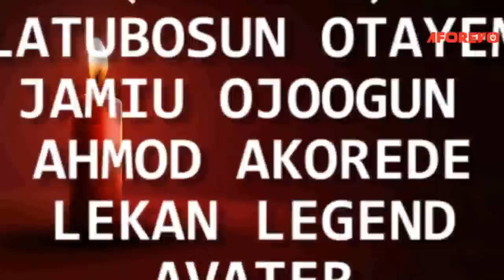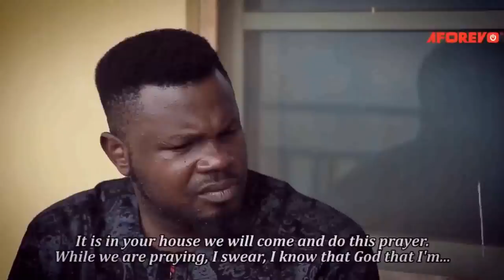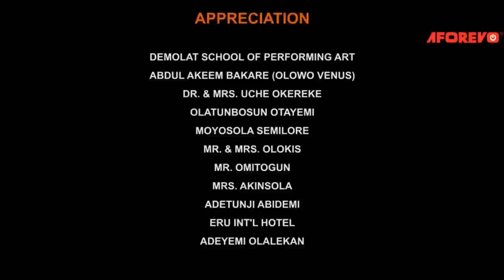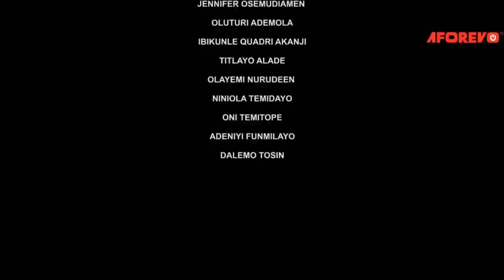IYAWO ALUBARIKA - A Nigerian Yoruba Movie Starring Adunni Ade | Jumoke George | Fausat Balogun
This is

Cast: Adunni Ade | Jumoke George | Fausat Balogun

Id: Alubarika Loju | w00i8aGU-ac